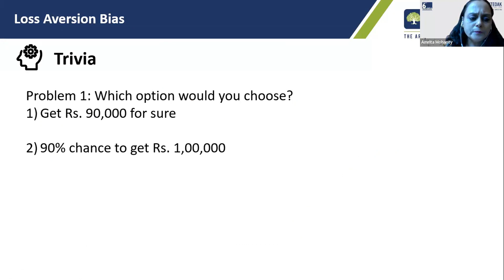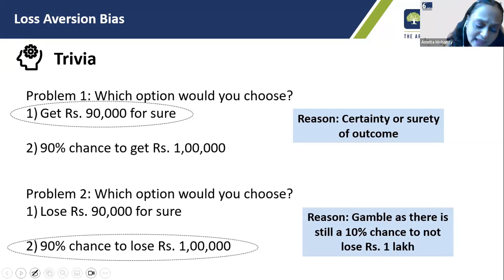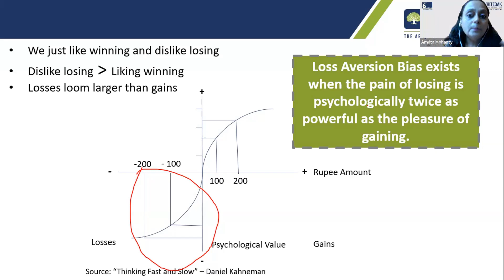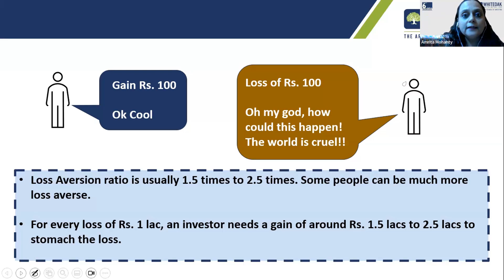Are you Afraid of Losing in the Stock Market? |Holistic Investment